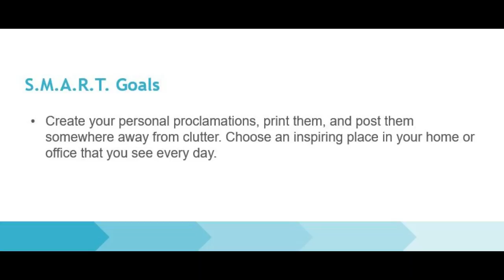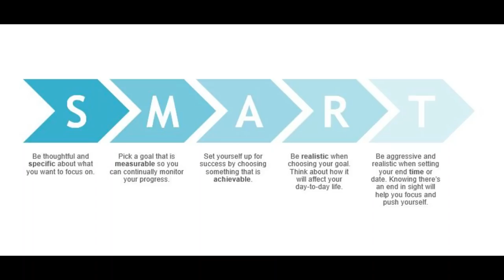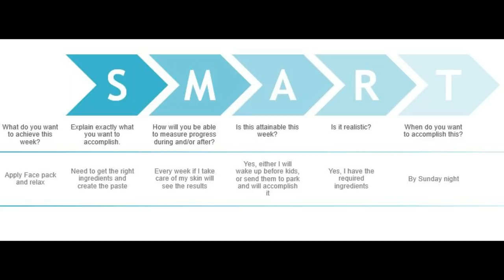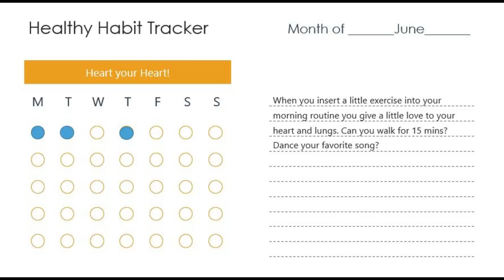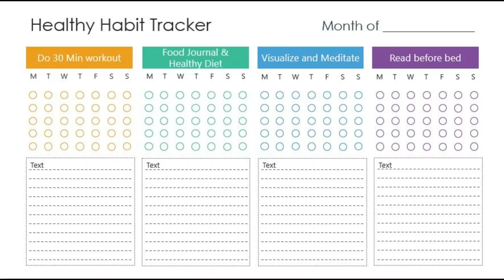How I manage my goals | How to achieve your personal goals | Goal Setting| How to set goals and win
Goal setting
Hey Friends,
this is a video few of my request. I hope this will be helpful for most of the women struggling to find the time and achieve their personal goals

Thanks,
Meena